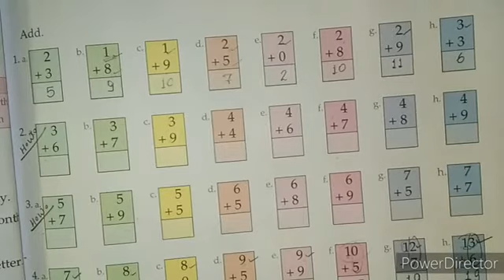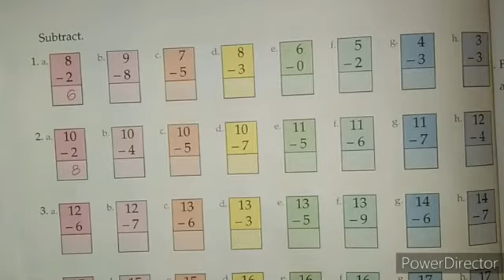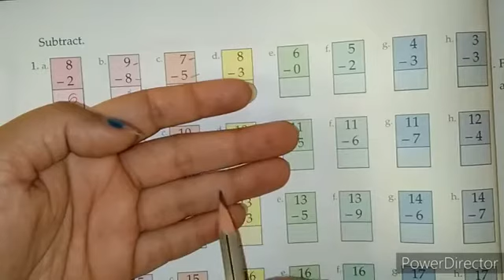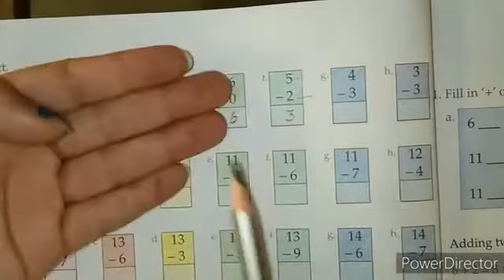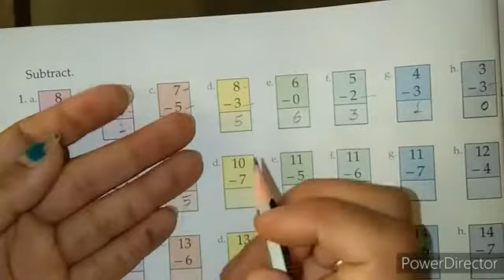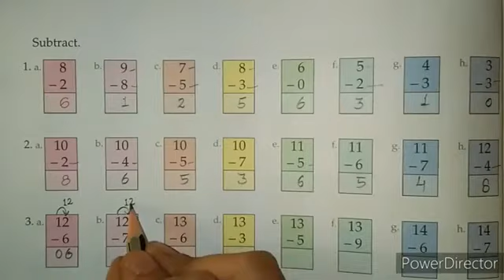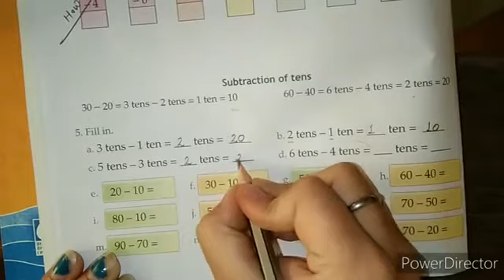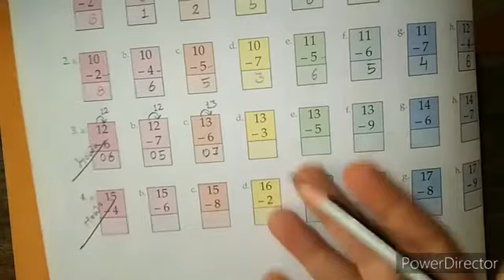Class-2 II Maths II Page no. -10